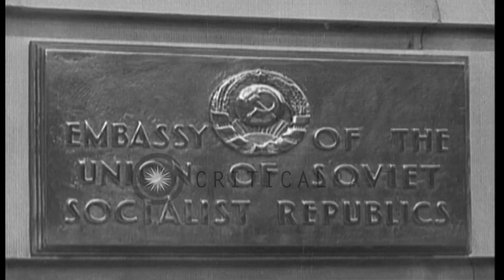Russian Ambassador Constantine Oumansky addresses nation and presents his views o...HD Stock Footage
Russian Ambassador Constantine Oumansky addresses nation and presents his views on war in Washington D.C., United States.

Russian Ambassador addresses nation in Washington D.C., United States. View of the Embassy of the Union of Soviet Socialist Republics building. Russian Ambassador Constantine Oumansky seated at office. He addresses nation and presents his views on war. Under Secretary of State,Benjamin Sumner Welles addresses a press conference stating the administration's immediate aim is to stop Hitlerism. Reporters note down the points. Photographers take pictures. Location: Washington DC. Date: June 23, 1941.

57,000+ broadcast-quality historic clips for immediate download.